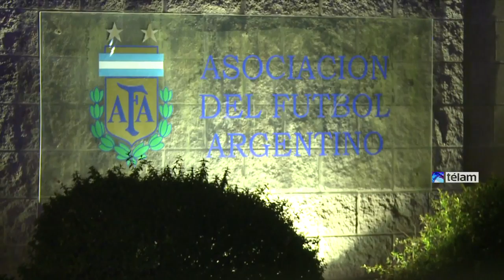Familiares, dirigentes y políticos asistieron al velatorio de Grondona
Personalidades del ámbito político y deportivo asistieron esta noche al velatorio del presidente de la AFA, Julio Grondona, que se está realizando en la Capilla San Francisco de Asís del predio que la entidad posee en Ezeiza.

Uno de los que se acercaron al predio de la AFA es el gobernador bonaerense, Daniel Scioli, quien llegó a las 20.50 por una puerta trasera donde anteriormente había ingresado el animador y vicepresidente de San Lorenzo, Marcelo Tinelli.

Además, estuvieron en el velatorio los dirigentes José Luis Meiszner (Quilmes), Juan Carlos Crespi (Boca Juniors), Guillermo Lorente (presidente de Newell`s), Carlos Bueno (vice primero de Arsenal) y Noray Nakis (presidente de Deportivo Armenio).

También arribaron a Ezeiza los ex vicepresidentes de River Diego Turnes y Omar Solassi, Albino Valentini (organizador de torneos de verano), Sergio Marchi (presidente de Futbolistas Argentinos Agremiados), el ex jugador Carlos Tapia y los ex árbitros Alejandro Toia y Gustavo Bassi junto al actual juez Pablo Lunati.

Al lado del cuerpo de Grondona estaban su hijo Julio Ricardo (presidente de Arsenal), su sobrino Gustavo y su nieta Liliana (hija de Humberto)